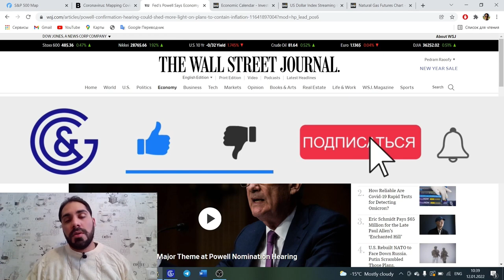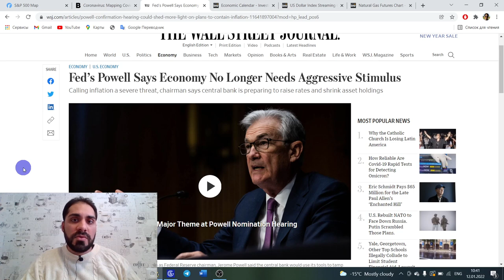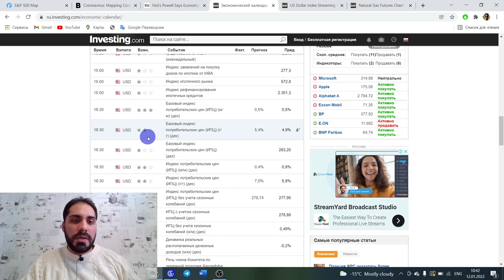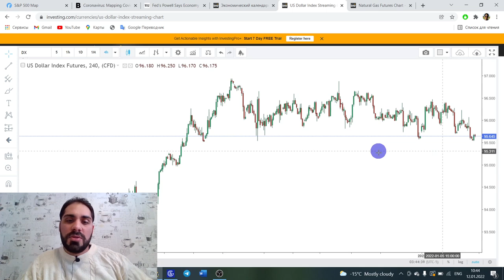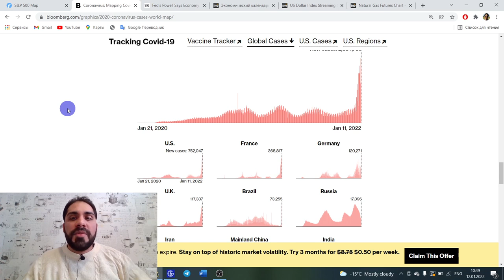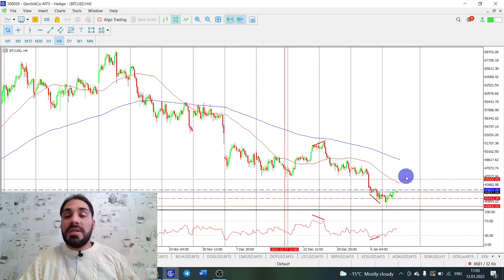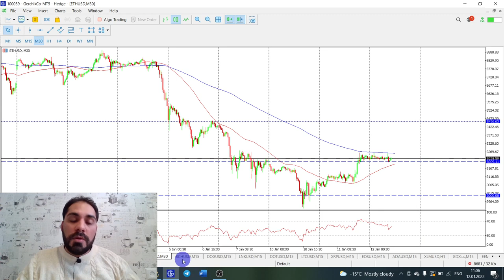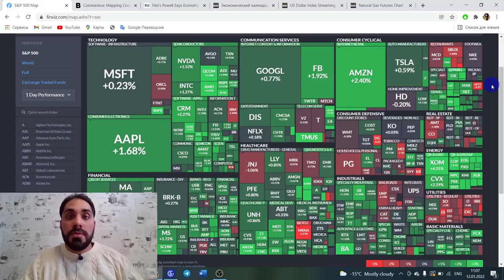ФРС: Экономика США больше не нуждается в одобрения новых стимулов | Технический анализ Форекс 12.01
Технический анализ рынка с Пэдрамом Рауфи
Приходите и узнайте, какие ключевые события будут определять движение рынка сегодня. Также вас ожидают технический анализ и прогноз по основным торговым инструментам.

00:00 Приветствие. Тема видео.
00:40 Про страхи ФРС и повышение процентных ставок
02:30 Обзор новостей экономического календаря
03:35 Что показывает индекс доллара США
05:50 Обзор основных инструментов Форекс.
06:00 EUR/USD, GBP/USD, AUDUSD, NZDUSD, EUR/GBP, AUDNZD
09:20 Обзор защитных активов:  Золото, Серебро и Платина
15:10 USDCHF, USDJPY
17:15 Нефть WTI
20:15 USDCAD, EURCAD, GBPCAD
23:00 Обзор криптовалют:
27:50 Заключение